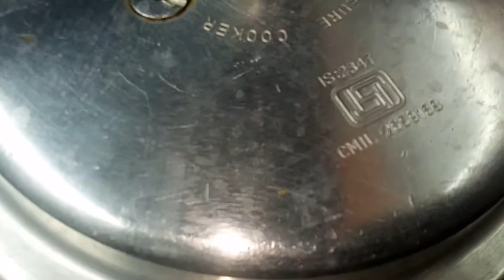Aloo chicken ka salan | chicken Shorba recipe | Aloo chicken Curry/ chicken ka salan Kaise banaen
chicken kaShobha
chickenShorbarecipein Hindi
chickenShorbaKaise banae
HowToMakechicken ShorbaAtHome
Aloochicken KaiseBanateHai
# Aaluchickenbananeka tarika
chickenka salanKaise banaen
# chicken CurryKaiseBanateHai
chickencurrybananeka tarika
Algo Gosht Ka Salan
MuttonCurryRecipeln Hindi
restaurantstylechicken curryrecipe
Dhabastylechickencurry recipe
HeenaPatelkibudgetMein cooking

chickenShorbaRecipe,
Aaluchickenkasalan,
chicken kaShobha,
chickenShorbarecipein Hindi,
chickenShorbaKaise banae,
HowToMakechicken, ShorbaAtHome
AloochickenRecipe,
Aloochicken KaiseBanateHai,
Aalu chicken banane ka tarika,
Aloo chicken recipe inHindi,
chicken ka salan Kaise banaen,
Mutton Ka Patla Salan Banane KaTarika,
chicken curry,
 Chicken CurryKaiseBanateHai,
chicken curry banane ka tarika, Aalu Gosht Ka Salan,
Aloo chicken Recipe ln Hind,
Mutton Curry Recipe ln Hindi,
restaurant style chicken curry recipe,
Dhaba style chicken curry recipe,
Heena Patel ki budget Mein cooking,